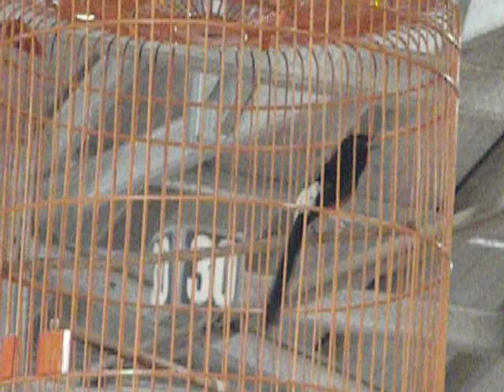IKI CUP1-AKSI MURAI BATU KUKU BIMA-OM DENI-SAUNG BURUNG SF-TIKET300K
IKI CUP 1-NICON